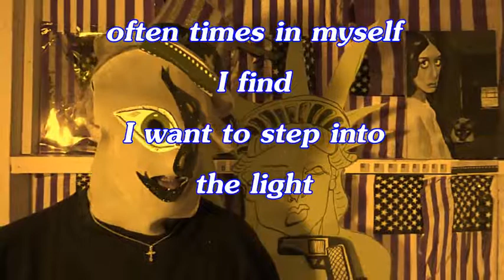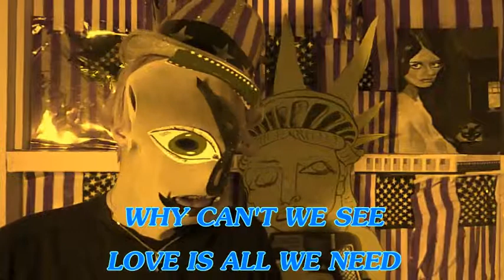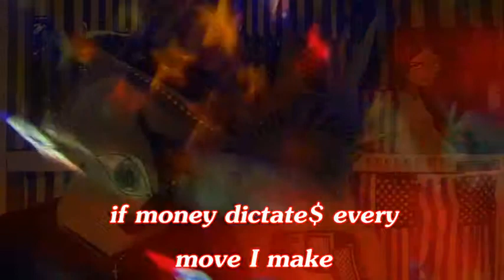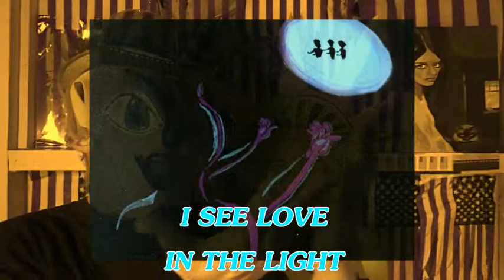ANON ~ IN THE LIGHT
Produced by ANON & Jason C [2013]